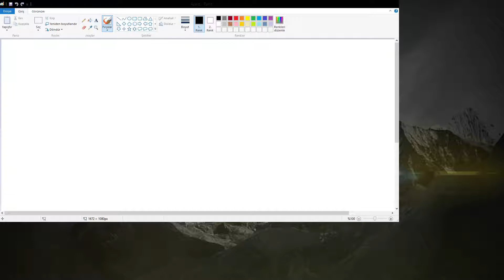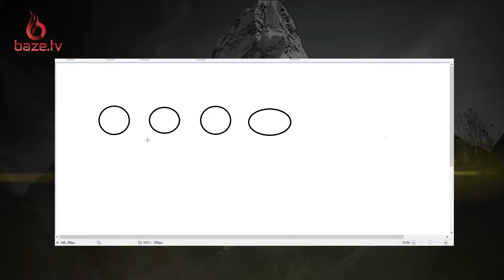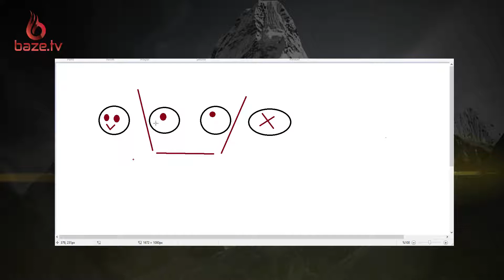Black Monster Cup Grup Elemeleri | Grup A - Part 2 (Sidiouss, Alaracle)